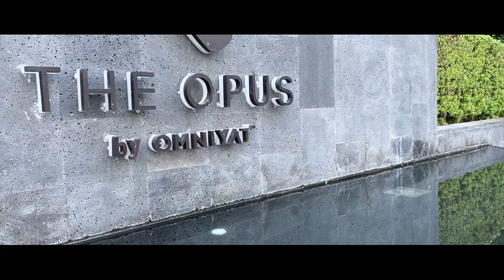GREENINVEST DUBAI, LA NOSTRA SEDE OPERATIVA IN The Opus by OMNIYAT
Sede 🇮🇹 : Milano - Verona - Bolzano - Napoli
Sede 🇦🇪 : Dubai - The OPUS Tower - Office 11/22 Business Bay